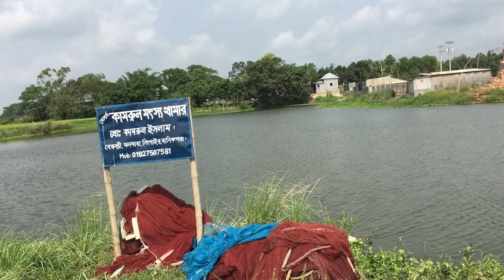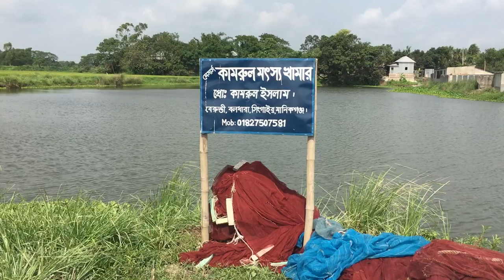মৎস প্রকল্প, সিংগাইর